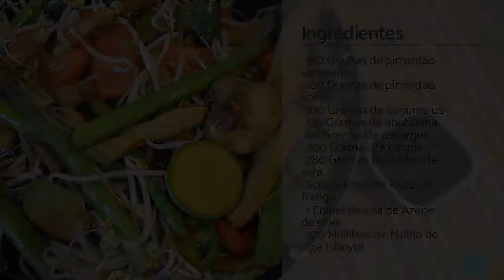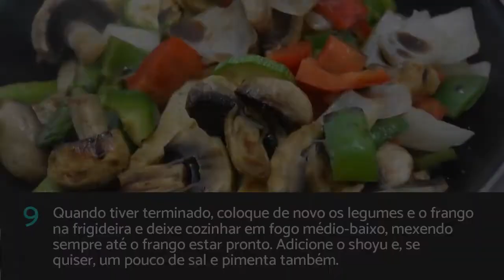Teppanyaki de carne com legumes | fácil e SAUDÁVEL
O teppanyaki de frango é um prato da culinária asiática que usa uma prancha de ferro para cozinhar os alimentos a altas temperaturas, com uma quantidade mínima de óleo. Por essa razão a receita de teppanyaki de frango é saudável e pobre em gordura, ideal para quem está cumprindo dieta. Assista a este vídeo passo a passo do TudoReceitas.com e aprenda a preparar teppanyaki de carne com legumes!

INGREDIENTES
· 180 Gramas de pimentão
vermelho
verde
· 100 Gramas de cogumelos
· 120 Gramas de abobrinha
· 60 Gramas de aspargos
· 200 Gramas de cebola
· 280 Gramas de Brotos de
soja
· 600 Gramas de Peito de
frango
· 1 Colher de chá de Azeite
de oliva
· 100 Mililitros de Molho de
soja (shoyu)